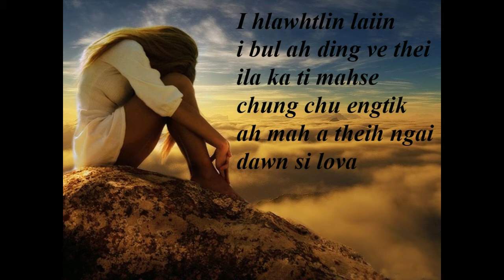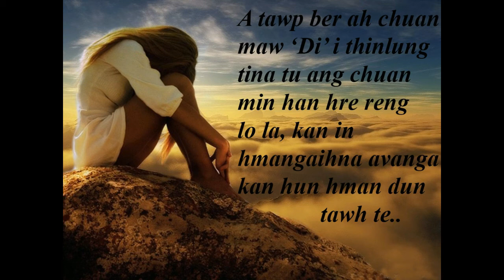TUNAH CHUAN | Quotes Video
Quotes : Tetea Chhangte
Voice : Tpi ChhakChhuak